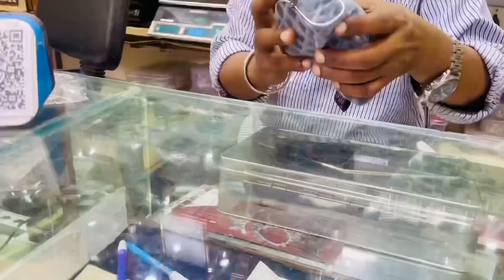जिस दिन का आप सब को बेसब्री से इंतज़ार था वो दिन बहुत नज़दीक आ गया हैं|VLOG-663|AMIT KITTO JAISWAL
VLOG-663
जिन दिन का आप सब को बेसब्री से इंतज़ार था वो दिन बहुत नज़दीक आ गया हैं
ज्वेलरी और कपड़े की शाप से नयीं दुल्हन को गिफ़्ट देने के लिये KITTO ने क्या क्या लिया